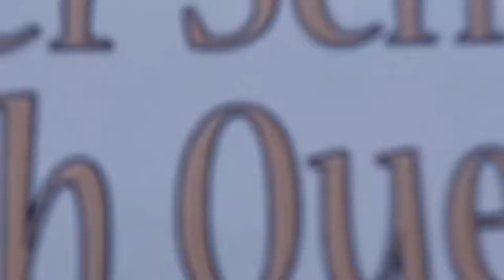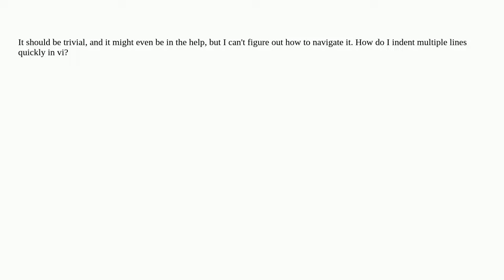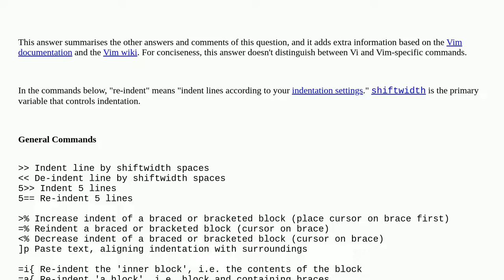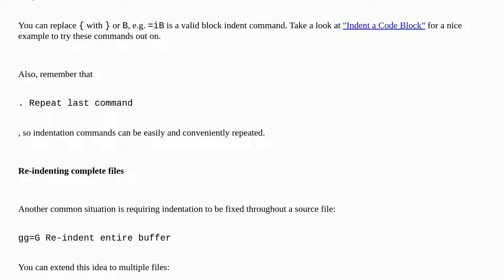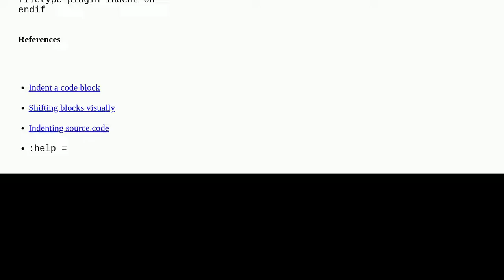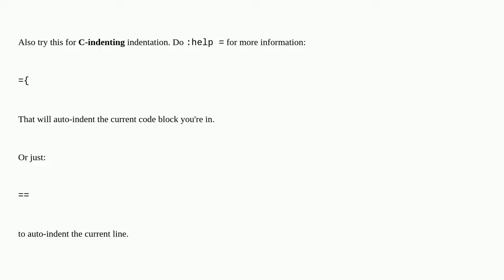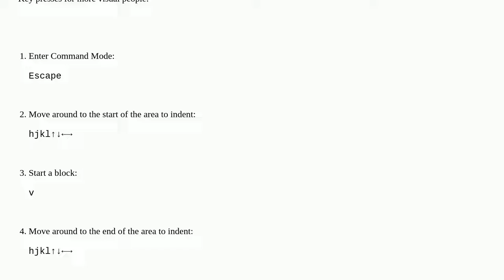Indent multiple lines quickly in vi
A special thanks goes out to the community

  vi indentation editor vim